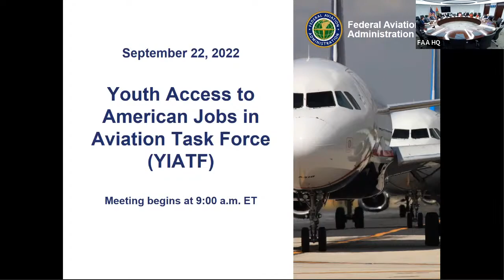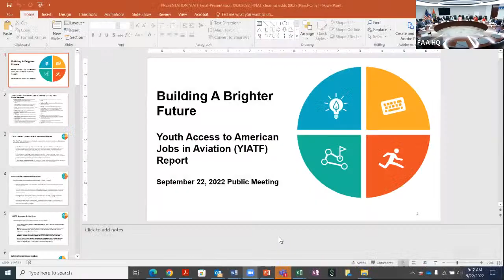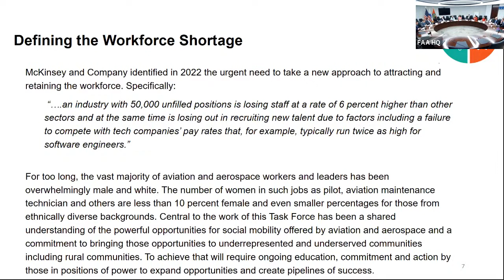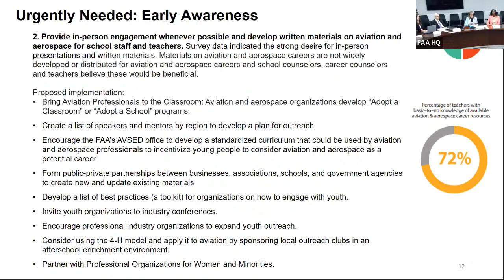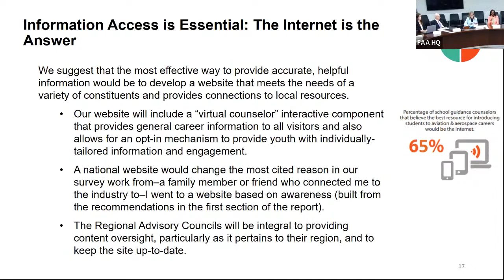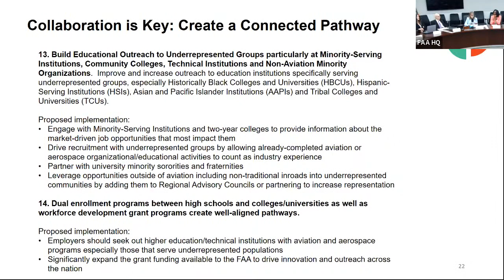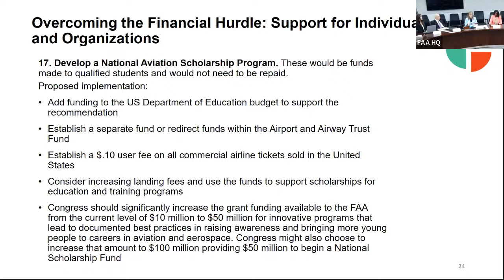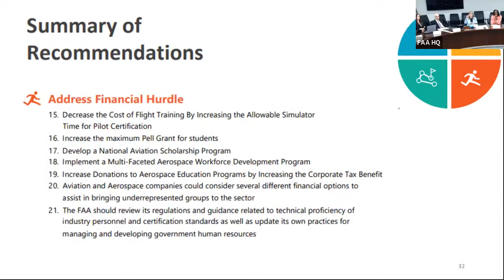Youth Access to American Jobs in Aviation Task Force Final Meeting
The Youth Access to American Jobs in Aviation Task Force provides their final recommendations on how the FAA can better encourage young people to seek out future aviation jobs.